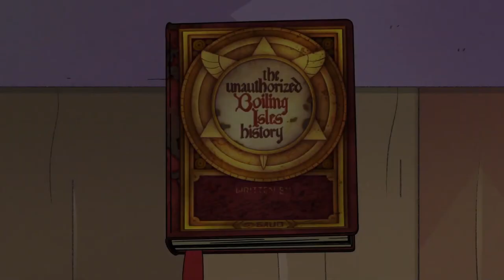HUGE OWL HOUSE NEWS Confirms Race To The Collector For The Future Of The Boiling Isles!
Disney just gave us a HUGE new announcement for the next episode of The Owl House!